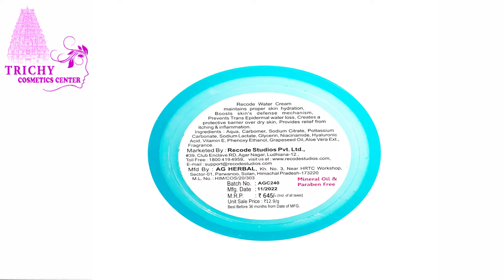Top 10 Benefits of Using Cosmetics Water Cream for Your Skin | Must-watch Guide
In this video, we're excited to introduce you to the RECODE Cosmetics water cream, a game-changing skincare product that will instantly hydrate and revitalize your skin.

Our water cream is formulated using advanced technology and premium ingredients, carefully selected to provide intense hydration, nourishment, and a healthy glow to your skin. Its lightweight and non-greasy texture make it perfect for all skin types, whether you have dry, oily, or combination skin.

With its powerful blend of natural extracts, antioxidants, and humectants, our water cream deeply moisturizes your skin, replenishing its moisture barrier and leaving it plump, smooth, and supple. It also helps to reduce the appearance of fine lines, wrinkles, and blemishes, giving you a more youthful and radiant complexion.

Join us in this video as we delve deeper into the benefits and science behind the RECODE Cosmetics water cream. We'll discuss how to incorporate it into your skincare routine for best results, share tips on application techniques, and address frequently asked questions.

Don't miss out on this skincare revolution! Watch the video now to discover the transformative power of the RECODE Cosmetics water cream and achieve the healthy, glowing skin you've always desired.

Water Cream with  Hyaluronic Acid 1.5%, Niacinamide 1%, Grape Seed Oil & Aloe vera Ext.

Mineral Oil & Paraben Free
50 gms

Recode Water Hydra Moisturizer maintains proper skin hydration, Boosts skin's defense mechanism, Prevents Trans Epidermal Water loss, Creates a protective barrier over dry skin, and Provides relief from itching & inflammation

TO PURCHASE THIS PRODUCT
Recode Cream Water

LOCATION
Shop No 5, 1st Floor Renga Complex Near Chathiram Bus Stand Ramba Theater
1C,Karur Road ,Trichy -620002
FOR PRODUCT DETAILS
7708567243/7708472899